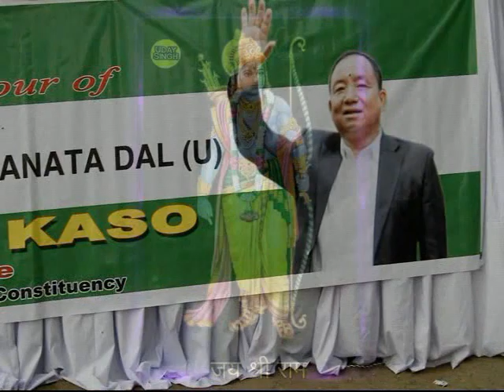Techi kaso supporter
Mla candidate